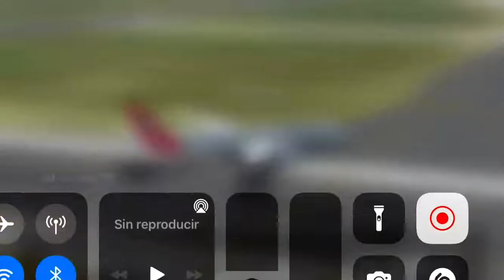Landing at Melbourne B787 Qantas | IF